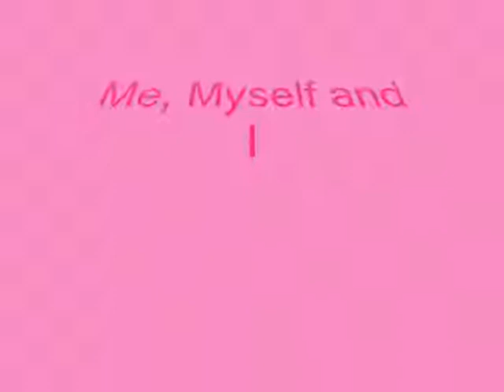Me, Myself and I :))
this is all about me,myself and I :))
puro ako yan so dont expect anything else :))